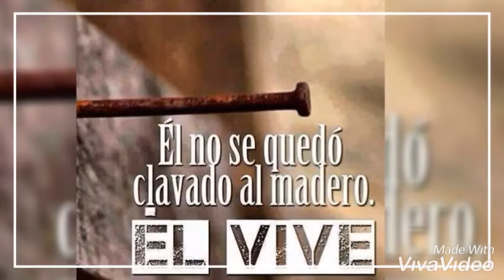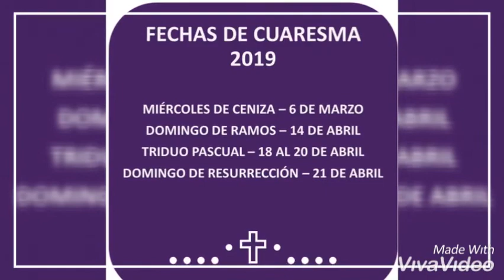Miércoles 6/3 comienza la Cuaresma,miércoles de Ceniza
Parroquia Ntra Sra del Rosario,Giribone 925 Avellaneda,Bs As